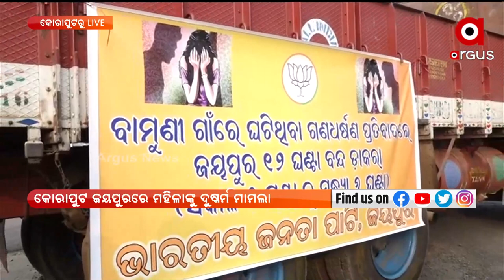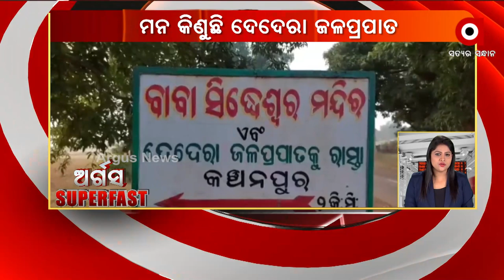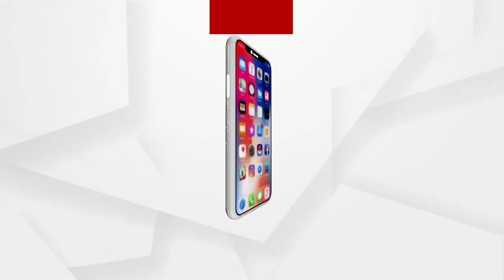ARGUS SUPERFAST | 30 DEC 2021 | Argus News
Argus Superfast

ଆଜି ପ୍ରଧାନମନ୍ତ୍ରୀଙ୍କ ଉତ୍ତରାଖଣ୍ଡର ହଲଦୱାନୀ ଗସ୍ତ
ବିଜେପିର 12 ଘଣ୍ଟିଆ ଜୟପୁର ବନ୍ଦ ଡାକରା
ନୂଆବର୍ଷ ପରେ ବଢ଼ିବ ଶୀତ
ମନ କିଣୁଛି ଦେଦେରା ଜଳପ୍ରପାତ
କାକଟପୁର ଥାନା ଆଗରେ ମହିଳାଙ୍କ ଧାରଣା
ନୂଆବର୍ଷରେ PM କିଷାନ ସମ୍ମାନ ନିଧି ଟଙ୍କା
ଉତ୍ତର-ପୂର୍ବ ଭାରତରେ ବଢ଼ିଲା ବିଜେପିର ବଳ